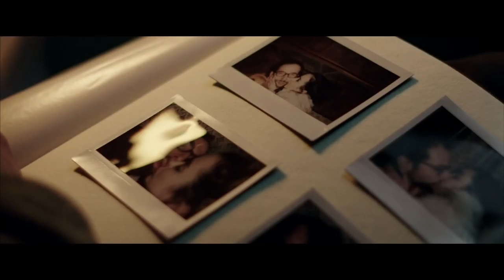Asthma - Official Trailer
A young rock n roller picks up a stunning tattoo artist in a stolen classic.

Director: Jake Hoffman
Writer: Jake Hoffman
Stars: Benedict Samuel, Krysten Ritter, Nick Nolte